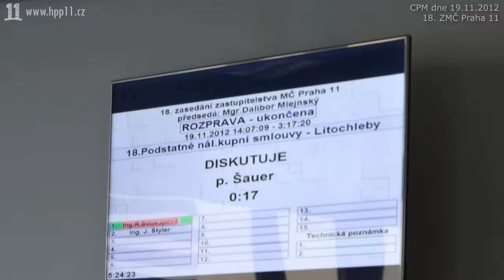34.Slovo mají občané